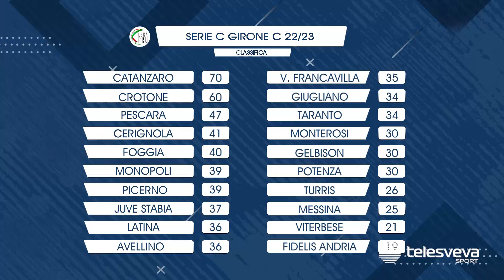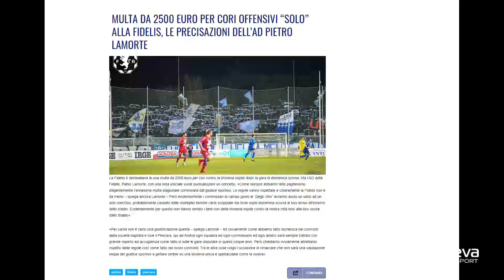SERIE C | Andria alla ricerca del gol perduto: Trocini pensa alla conferma del 4-3-3 anche a Messina